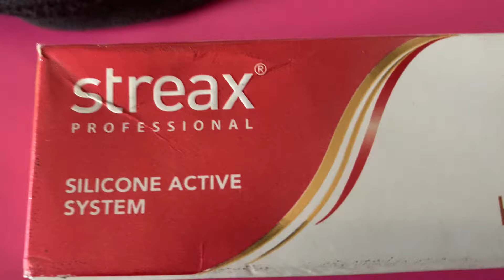Streak professional hair colouring/dark brown shade/ grey hair coverage and hair colouring 🤩✌️✌️